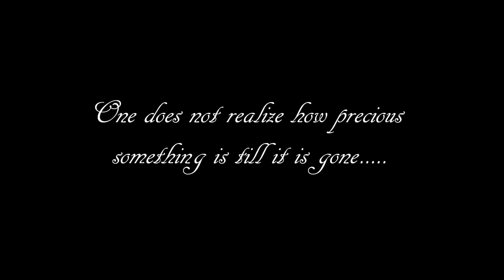RMS Olympic Tribute- My Immortal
A tribute to White Star Line's last Olympic-Class liner.

Colored photos were done by me in GIMP.